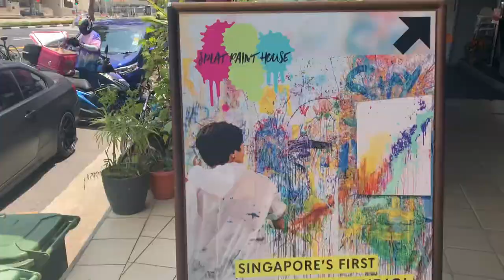G3-5 LTB Slat Paint House FINAL - IPLUS Locomole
A video done by our young SMU students, and how Gen Z is helping to promote domestic tourism for our merchants and local attraction!

Check out the locations recommended by the students, find and enjoy hidden gems that you never know.

Using the latest AR technologies and with your own smartphones, you will be able to rediscover stories such as birth of our nation along Singapore River; the roots of multicultural Singapore in Telok Ayer precinct; and the remaking of Singapore in Marina Bay & Gardens by the Bay precincts in unique fashion.

🚶‍♂️Navigate through 22 curated trail sites; discover participating F&B merchants near them; and have fun interacting with special 3D AR collectibles.

Be surprised by an AR Singapore Lion that will leap out from the Bronze Medallion at Elgin Bridge; or be awed by AR Sir Stamford Raffles as he comes down from his high pedestal at Raffles Landing Site to greet them. 😮

What’s more, you can enjoy more than 200 discounts coupons from notable merchants in app. To claim the discounts, users can simply flash their eCoupons collected on the app to the respective participating merchants.

Did I also mention???

iPLUS LocoMole app is FREE and you may also stand to win attractive prizes such as hotel staycations, cruise tickets and wellness hampers by sharing and wowing your unique AR Photos posted on social media, every month till September 2021.🎉

SMU X 2021 Jan